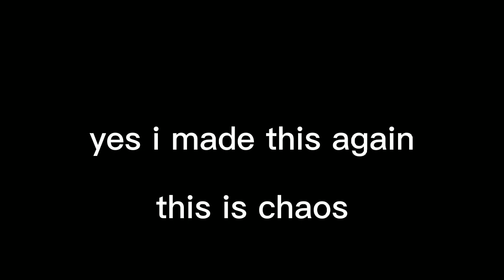hard knock life but turbo scream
ok look, i did it but on turbo and not evident. my bad sorry.
credit to @ExtraEvident, @evident and @TurboPiggy

note : this video is kinda get that yellow thingy again that disallowed me to show it to you guys. but if the OWNER, of this real video. i just wanna say hi and, sorry 😐